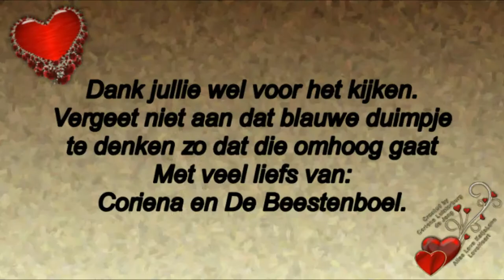Vervolg van Zaterdag de halve marathon van Den voor wandelaars Helder 407 avi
Megapixels: 16 megapixel
Optische zoom: 12x
Beeldsensorformaat: 1/2.33 inch
Beeldstabilisator:  Ja
Digitale zoom: 4x

Samsung Galaxy S5:
Resolutie 720x1280